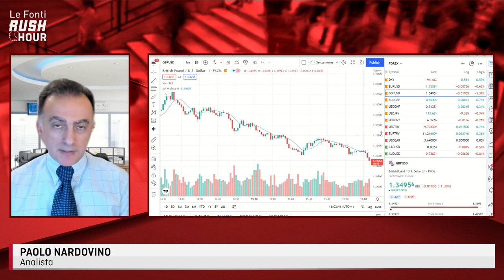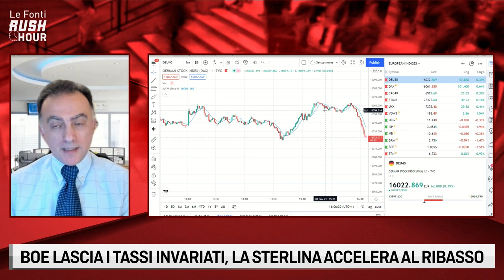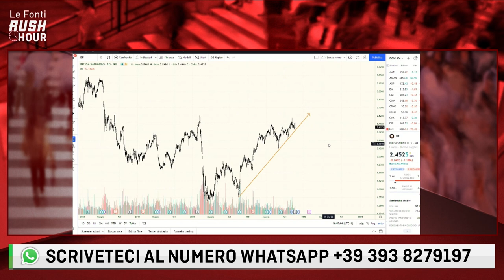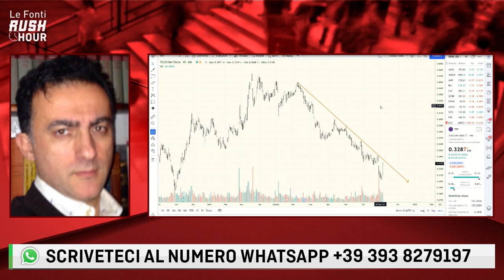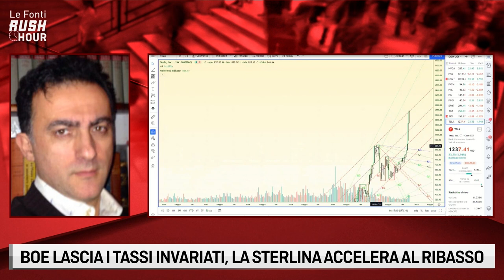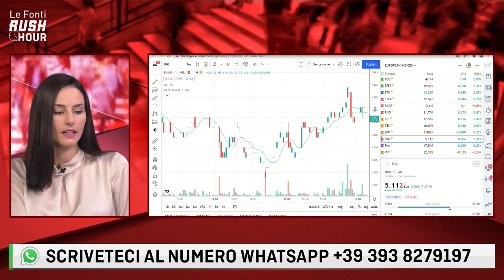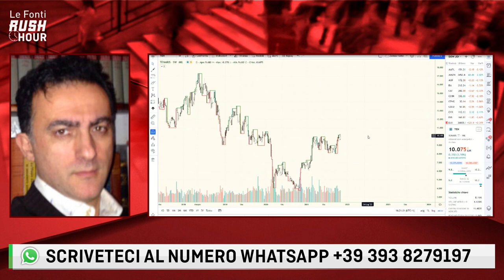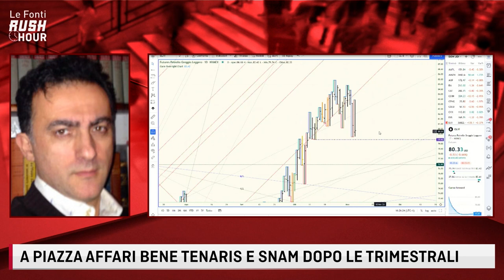WALL STREET E DAX AGGIORNANO I MASSIMI. BOE SORPRENDE I MERCATI CON TASSI INVARIATI